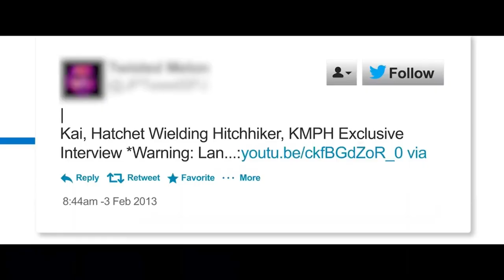The Hatchet Wielding Hitchhiker | Official Trailer | Netflix DocuSeries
In 2013, Caleb ‘Kai’ McGillivary became an unlikely hero and an even unlikelier star. There were TV appearances and concerts, new friends, the promise of money and a reality show. Instead, three months later, the Alberta man was facing life in prison for a murder he says was self-defence.

The Hatchet Wielding Hitchhiker | Official Trailer | Netflix

This shocking documentary chronicles a happy-go-lucky nomad's ascent to viral stardom and the steep downward spiral that resulted in his imprisonment.